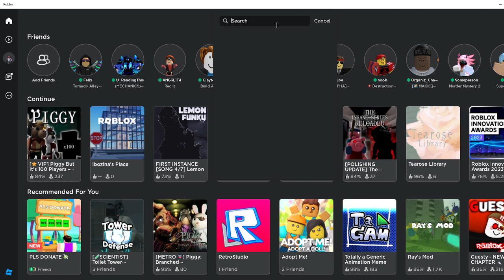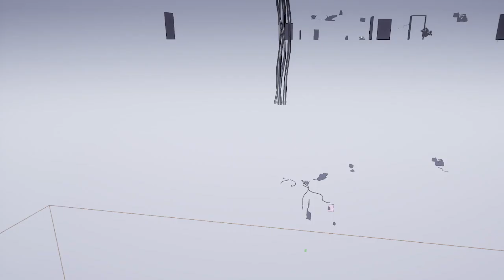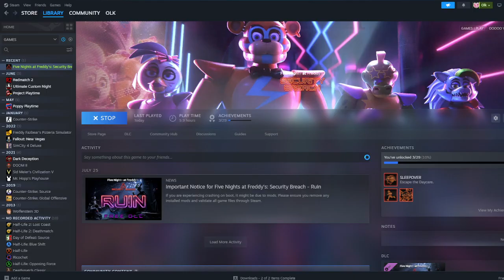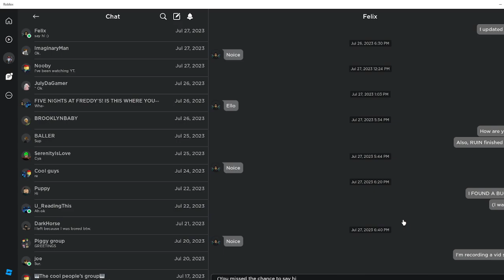I found a bug in Fnaf SB RUIN. I hope you see this to know the bug.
I found a bug in Fnaf SB RUIN. Hopefully Steel Wool Studios will patch this so y'all don't get soft locked or something.